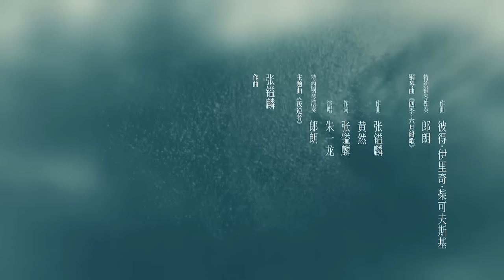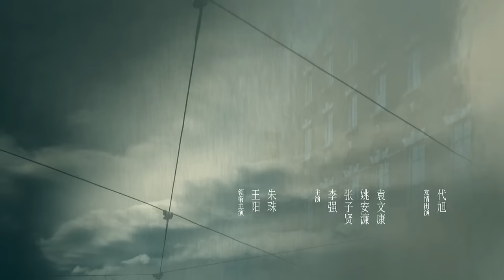MULTISUB【最受欢迎谍战剧】《叛逆者》The Rebel EP26 ｜爱奇艺华语剧场